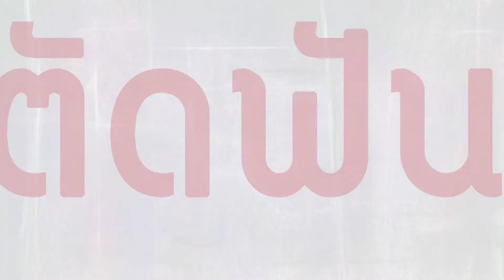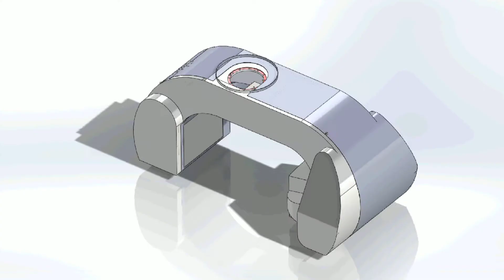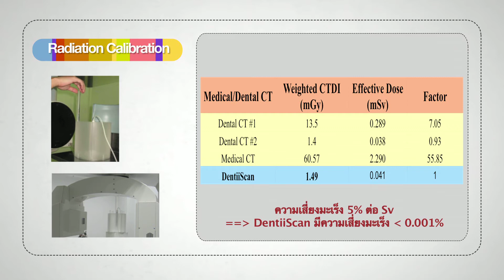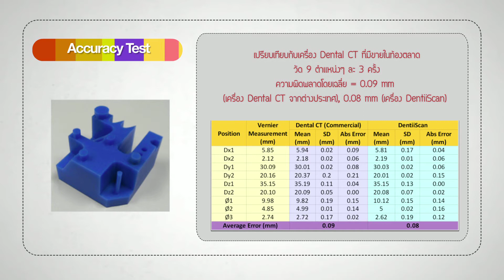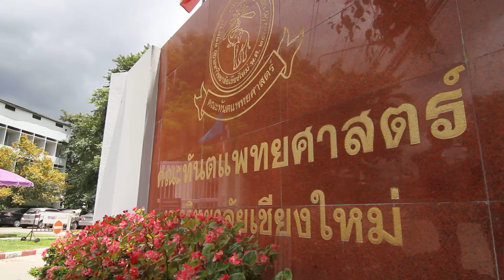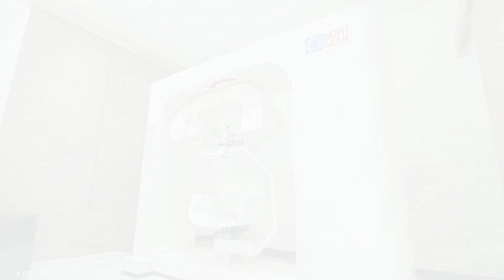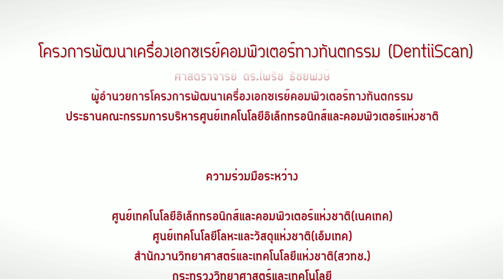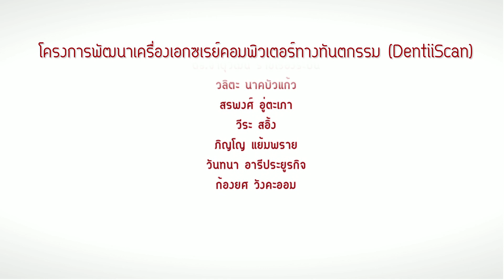เครื่องเอกซเรย์คอมพิวเตอร์สำหรับงานทันตกรรม DentiiScan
เครื่องเอกซเรย์คอมพิวเตอร์สำหรับงานทันตกรรม หรือ Dental CT Scan (DentiScan)  ดำเนินการวิจัยและพัฒนาโดย กระทรวงวิทยาศาสตร์และเทคโนโลยี ภายใต้ความร่วมมือระหว่างศูนย์เทคโนโลยีโลหะและวัสดุแห่งชาติ (เอ็มเทค) ศูนย์เทคโนโลยีอิเล็กทรอนิกส์และคอมพิวเตอร์แห่งชาติ (เนคเทค)  หน่วยงานภายใต้สังกัดของ สำนักงานพัฒนาวิทยาศาสตร์และเทคโนโลยีแห่งชาติ หรือ สวทช. มีเป้าหมายในการนำเครื่องมือดังกล่าวไปใช้จริงในทางทันตกรรมแก่สังคมและภาคอุตสาหกรรม